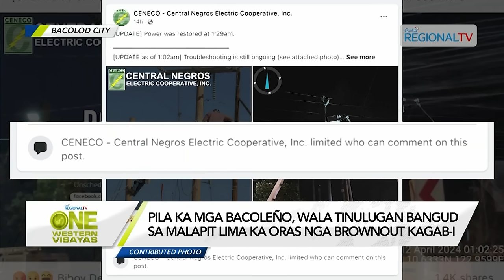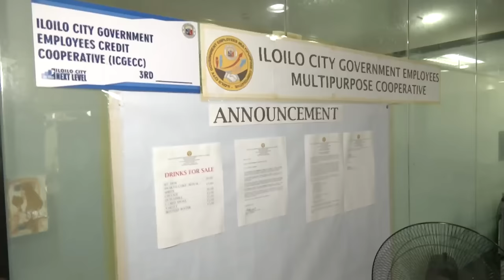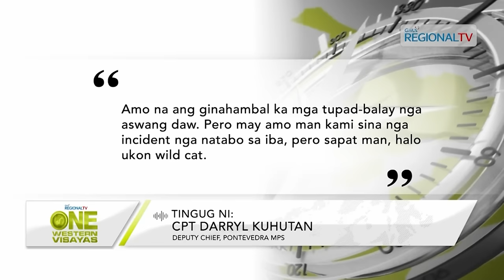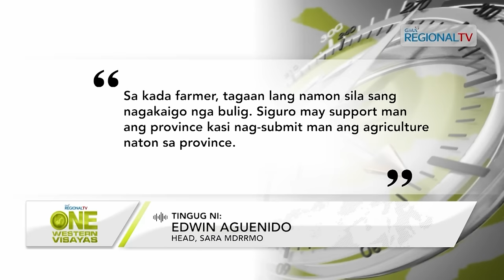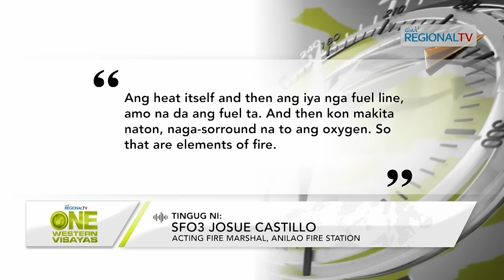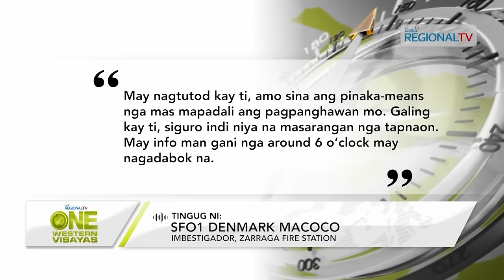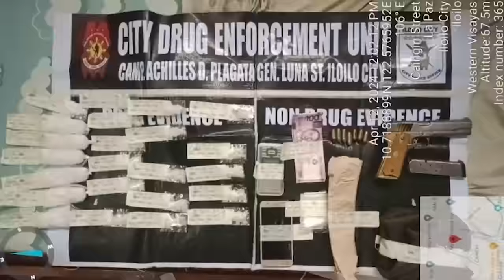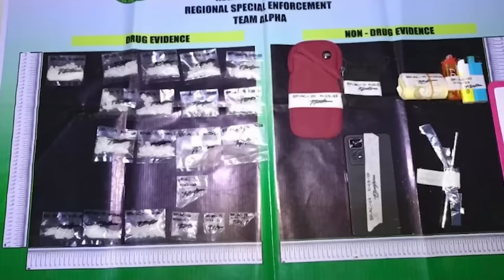One Western Visayas: April 12, 2024